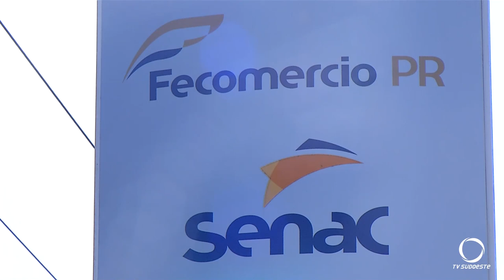Senac oferta cursos sem custos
Educação: Oportunidade de formação de mão de obra no Senac.